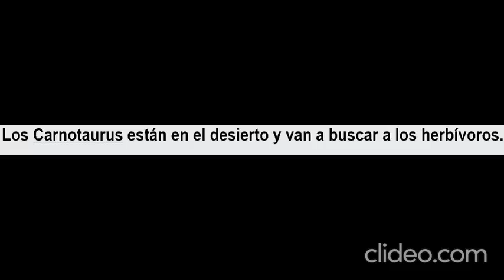Los Carnotaurus Están en el desierto